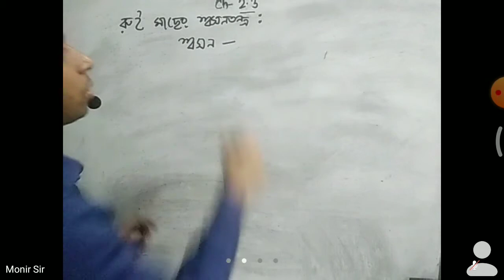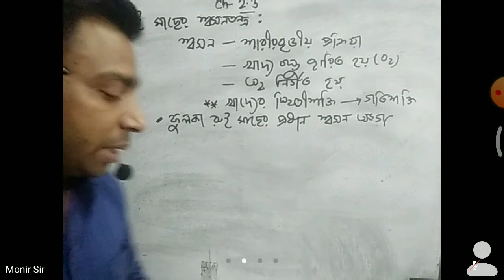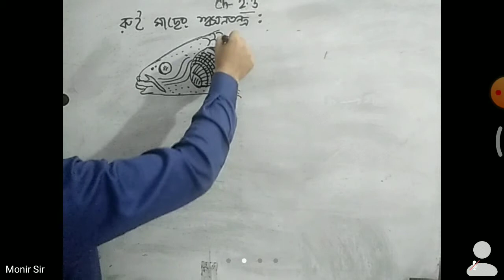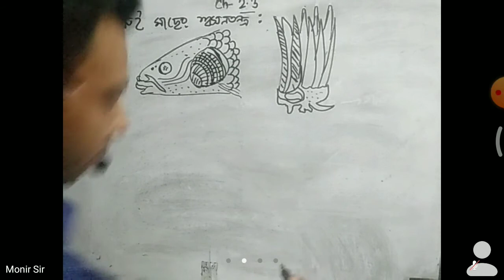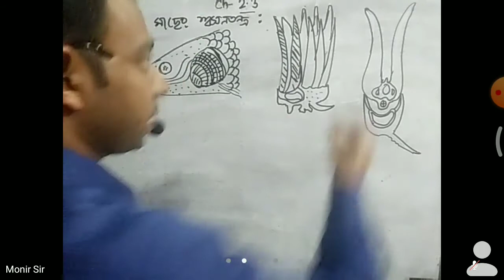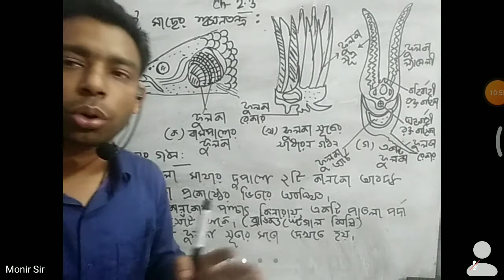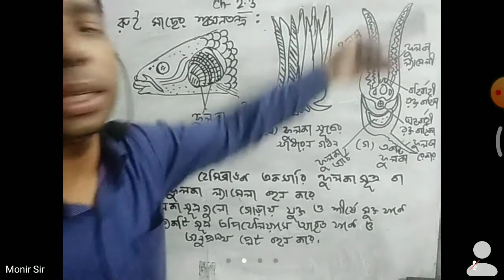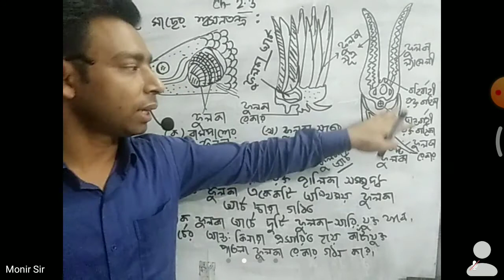Class: 11-12[BV][জীববিজ্ঞান ২য় পত্র,অ-২.৩, রুই মাছের শ্বসনতন্ত্র]